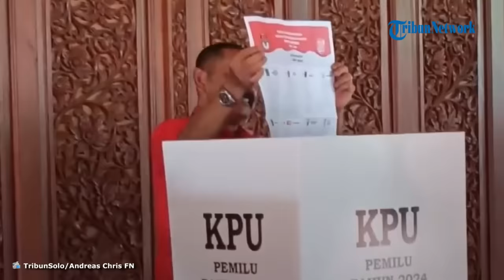FX Rudy Tak Sangka Prabowo-Gibran Taklukan 'Kandang Banteng' di Solo: Kita Enggak Kurang Berjuang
TRIBUN-VIDEO.COM - Hasil hitung cepat sementara menunjukkan pasangan Prabowo-Gibran unggul di Kota Solo, Jawa Tengah.

Padahal Solo dikenal sebagai salah satu kandang banteng atau basis partai PDI Perjuangan (PDIP).

Menanggapi hal ini, Ketua DPC PDIP Solo FX Hadi Rudyatmo mengaku kecewa dan tidak menyangka.

Rudy menyebut, perolehan suara Prabowo-Gibran di Solo benar-benar di luar dugaan.

Berdasarkan hitung cepat internal PDIP Solo pada Rabu (14/2/2024) pukul 17.37 WIB, pasangan Prabowo-Gibran meraih 74.910 suara.

Disusul Ganjar-Mahfud dengan 50.887 suara dan Anies-Muhaimin 24.171 suara.

Meski Ganjar tersingkir, Rudy mengaku lapang dada karena setidaknya PDIP telah berjuang.

"Kita enggak kurang-kurang untuk berjuang, namun kalau hasilnya seperti begini ya kita enggak nyangka lah," kata Rudy, dikutip dari Kompas.com, Rabu (15/2/2024).

Ia juga meminta para simpatisan dan partai pendukung untuk tidak larut dengan kondisi ini.

Sebab, hasil akhir perolehan suara akan diumumkan oleh KPU.

Sementara itu, Dewan Pengarah TPN Ganjar-Mahfud, Oesman Sapta Odang (OSO) menilai ada banyak kejanggalan dalam hasil hitung cepat.

Dugaan ini muncul setelah pihaknya berbicara dengan pakar hukum dari kubu 03.